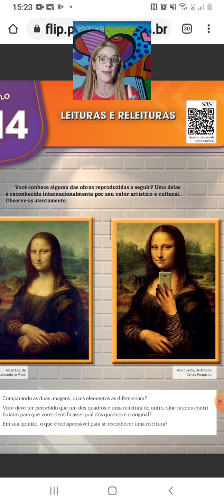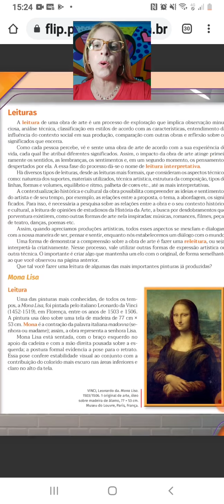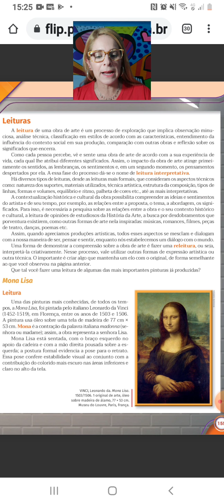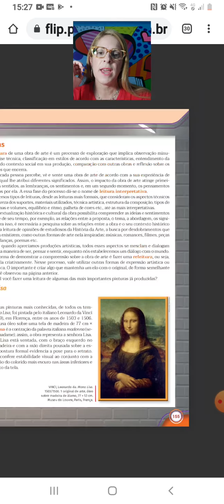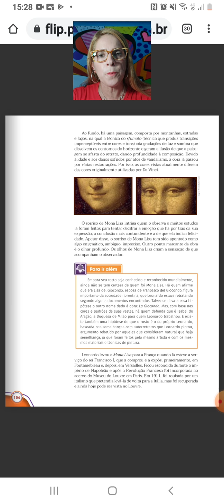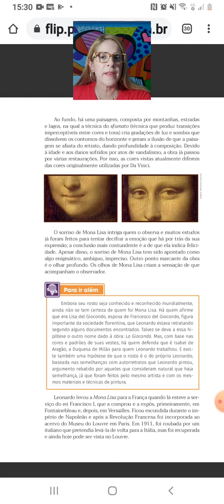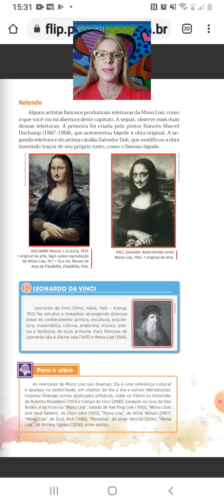Aula 14 Arte - 8º ano 800/801 - Professora: Aline Pedrosa.